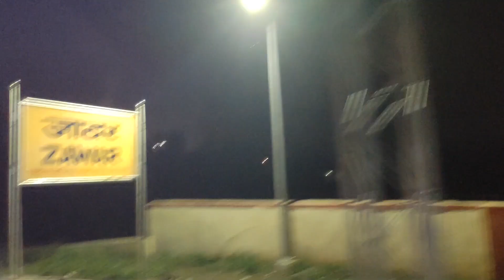Asarva(Ahmedabad)-Jaipur Superfast Express Full Train Journey | Ahmedabad to Ajmer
Asarva(Ahmedabad)Jaipur Superfast Express Full Train Journey review

asarwa udaipur train
udaipur asarva train
asarwa jaipur train
jaipur asarwa train
asarwa to jaipur train
asarwa udaipur train
dungarpur railway station
udaipur railway station
ahmedabad udaipur train
asarwa railway station
asarwa to udaipur train
himattnagar railway station